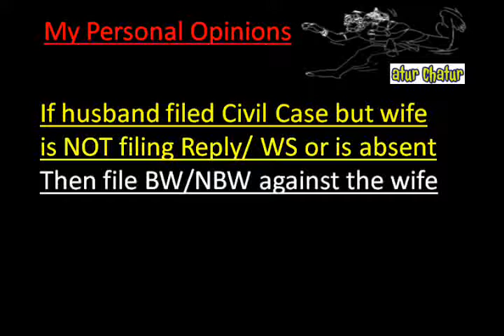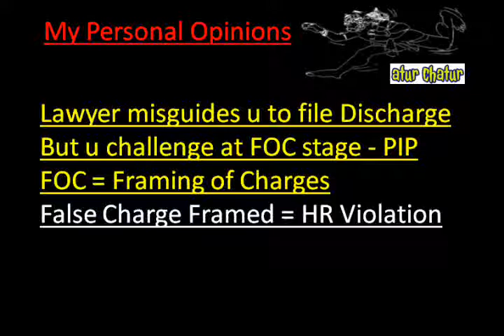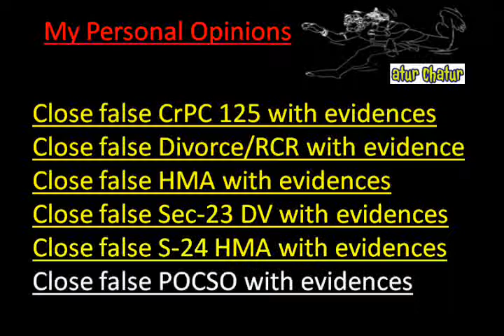Ulhasnagar Top Lawyer NRI Legal Services Best Advocates Non Resident Indian Law Firm India